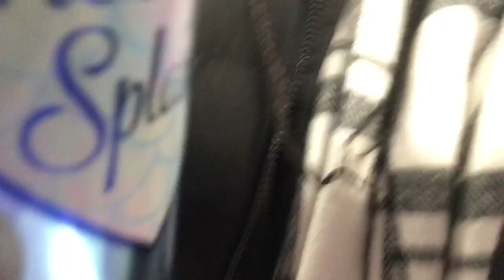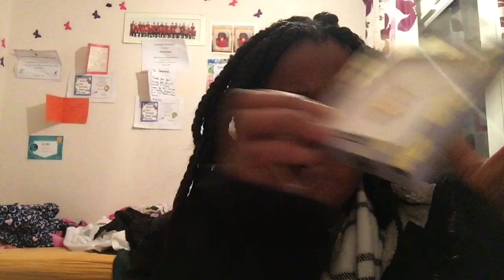Small youtuber watch this video lShopping For 🎁 +haul!Vlogmas day 4✨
Hohohohoho
Welcome to vlogmassss!
Post out on 7:30 every single day so enjoyyy!

FAQ:
Age:12
Year/grade:8 /7th grade
Born: Germany
Live:London
Ethnicity:Ghanaian/German